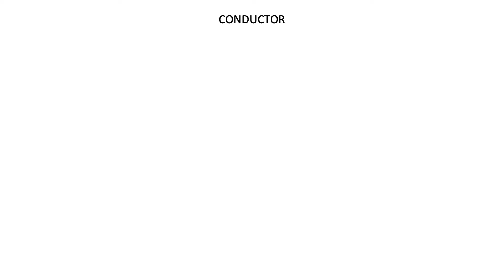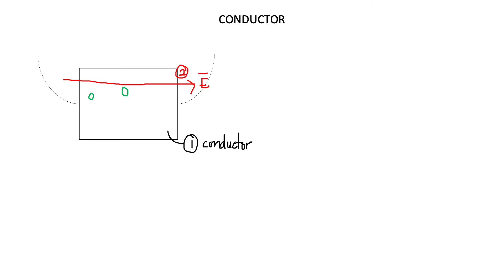Electrostatic in Medium_Conductor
This video is for Electromagnetic Field Theory (EMT) SKEE2523.